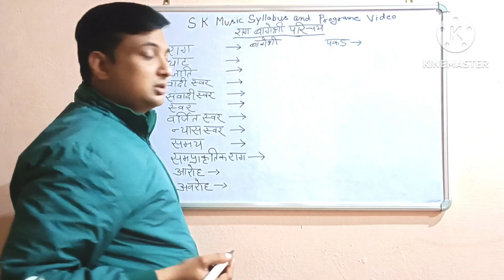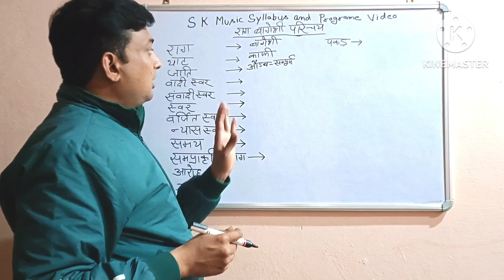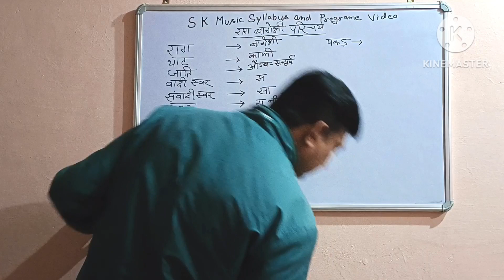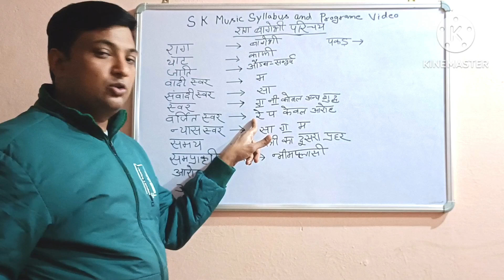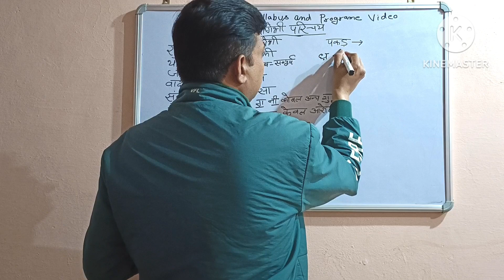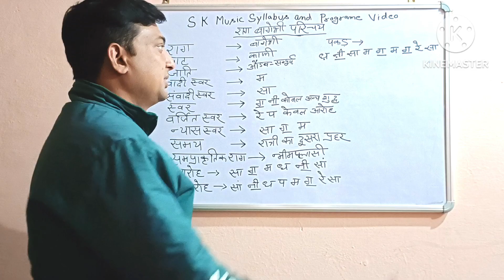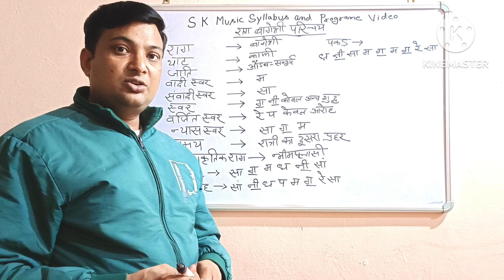Raag Bageshwari Parichay। राग बागेश्री परिचय By Sombir Kumar । SK Music Syllabus and Program Video ।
SK Music Syllabus।।

        9th से 12th क्लास के स्टूडेंट के लिए इस यूट्यूब चैनल पर म्यूजिक सिलेबस से रिलेटेड हर टॉपिक करवाए जाएंगे इसलिए सभी स्टूडेंट इस चैनल को सब्सक्राइब कर ले और बैल आइकन प्रेस कर ले ताकि आगे जो भी टॉपिक म्यूजिक से रिलेटेड आए तो वह आप तक पहुंच जाएं आई होप आपको यह वीडियो अच्छी लगेगी आप इसे पूरी देखना और लाइक कमेंट शेयर सब्सक्राइब करना।।
        म्यूजिक से रिलेटेड कोई भी टॉपिक अगर आपको चाहिए तो आप कमेंट में बताएं हम वही टॉपिक आपके लिए यूट्यूब के थ्रू प्रोवाइड करवाएंगे थैंक यू